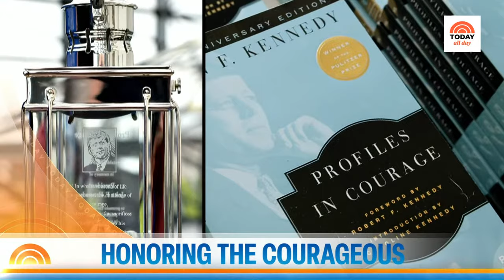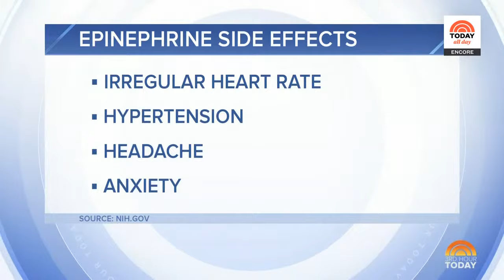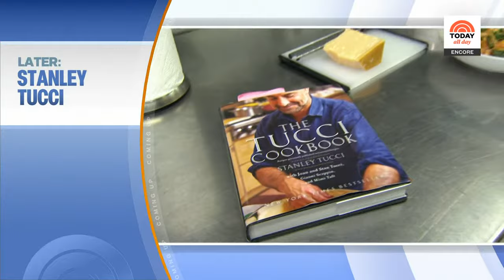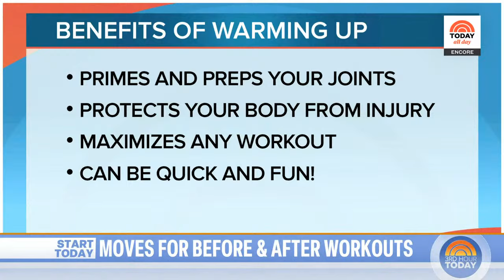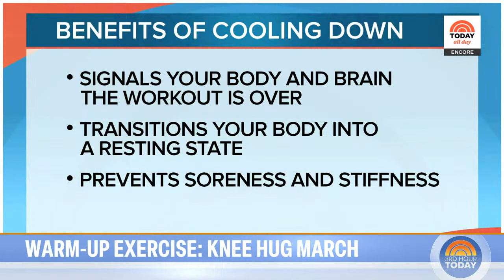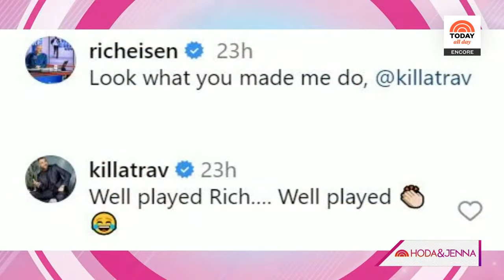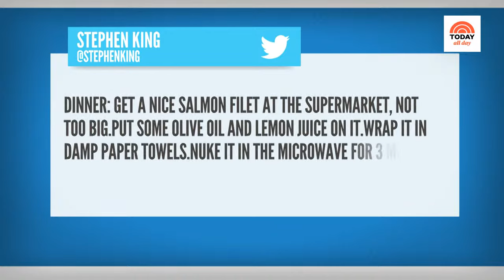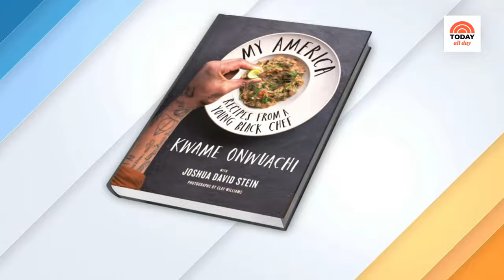Watch: TODAY All Day - Sept. 19